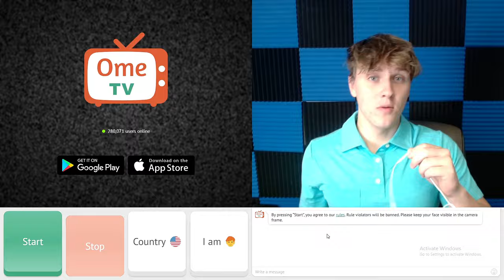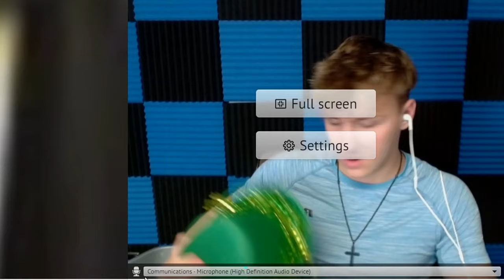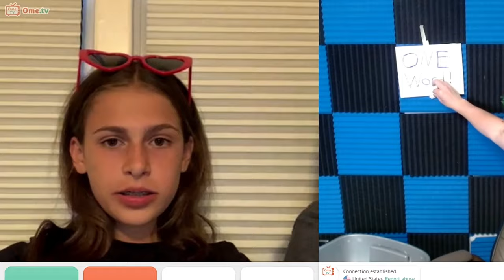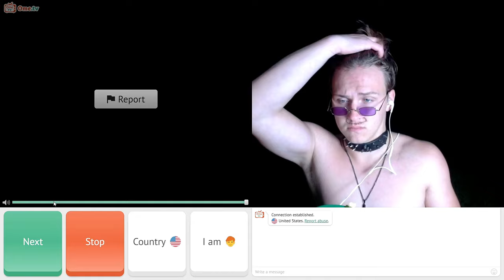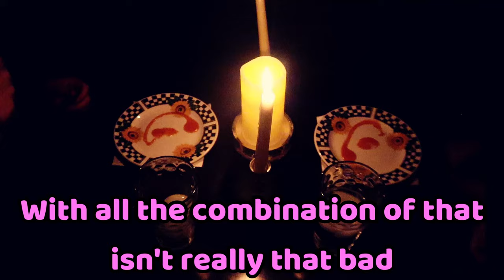I Talked to 1,000 Women...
How hard can it really be talking to women? Well it might get a little more challenging the more and more I ruin my apperance with each milestone.